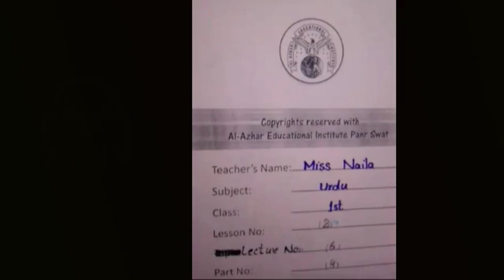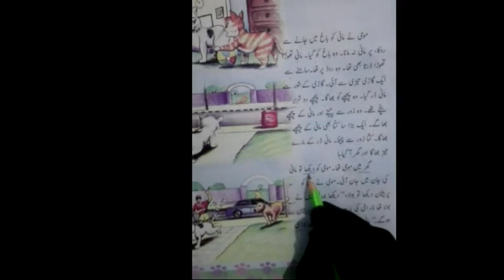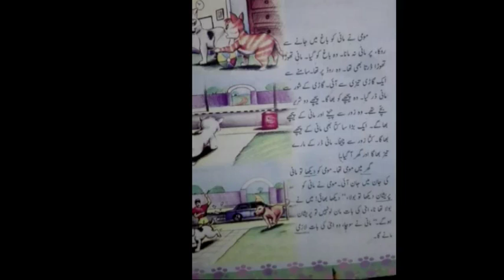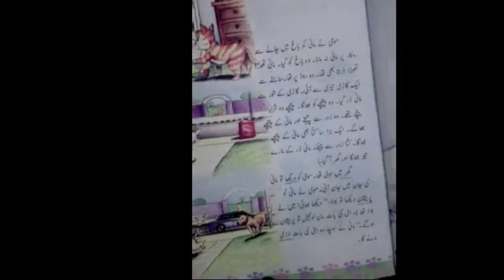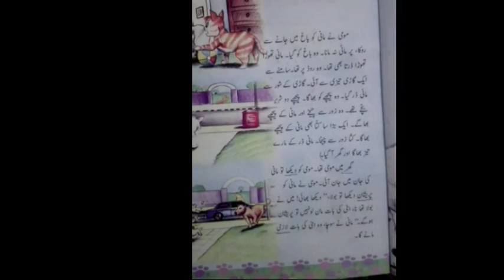Urdu Class 1st Lecture 6